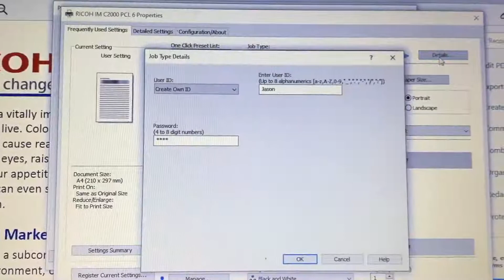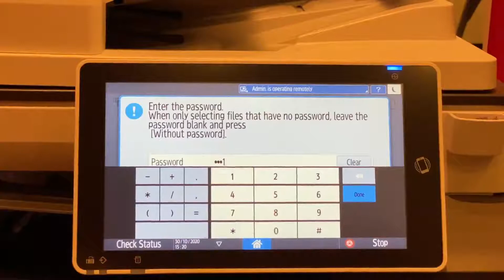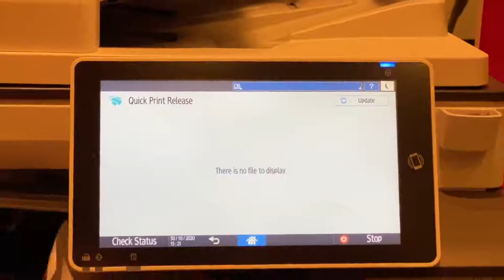Locked print - rev01